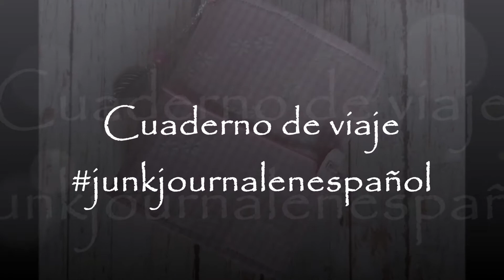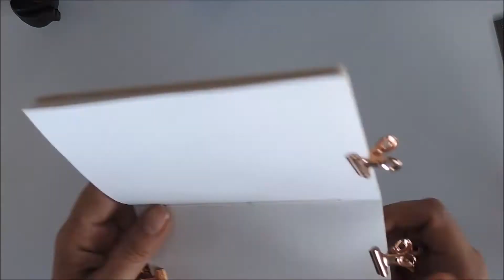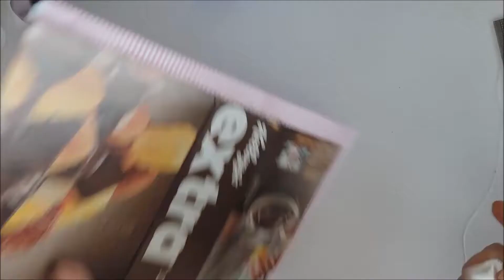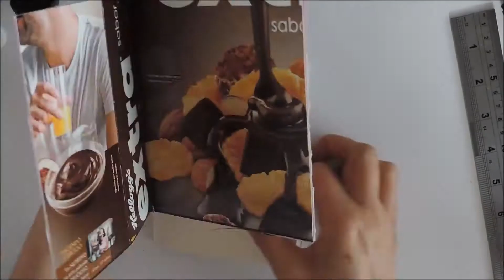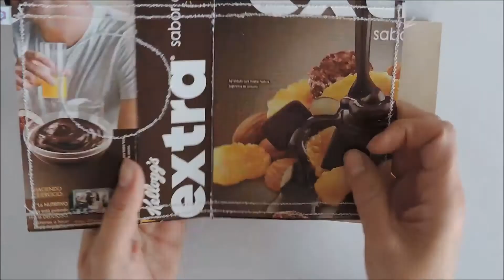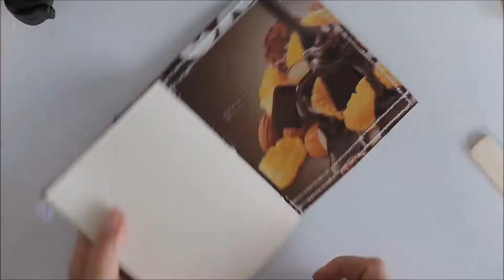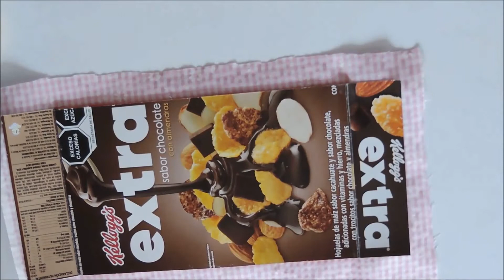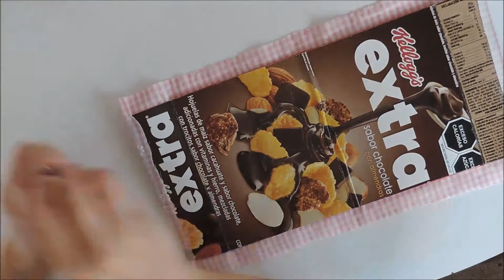📕Como hacer un traveler's notebook o cuaderno de viaje🧳 con material reciclado ***Gaby Cositas***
Hoooola!!!

Espero que todos esten bien, en esta ocasión les comparto como realice este pequeño traveler'sjournal, taveler´snotebook o cuadernodeviaje, todo con material reciclado reusandoando, telas, costura, sellos, y pegamento para crear unos cuadernillos y un portacuadernillos para poder documentar el próximo viaje, que esperamos sea pronto.

Este proyecto es inspirado por el reto del grupo de junkjounalenespañol

También puedes ver:

* Página Diario de Navidad * Reto grupo Diario de Navidad* Gaby Cositas